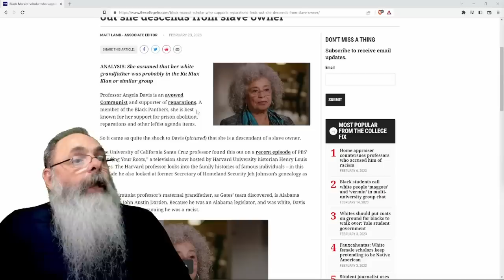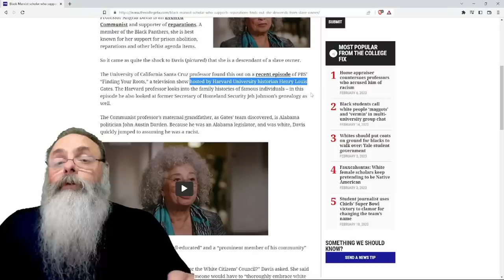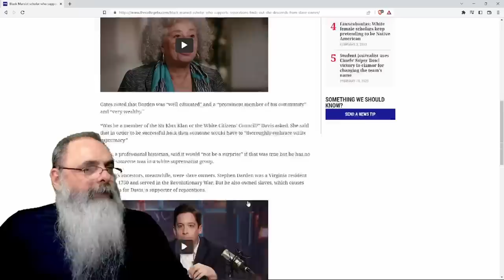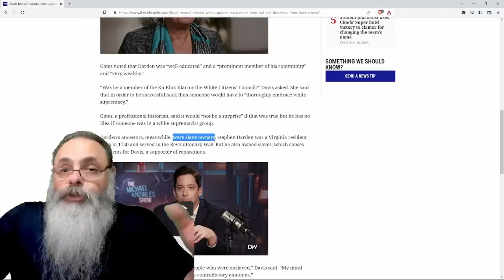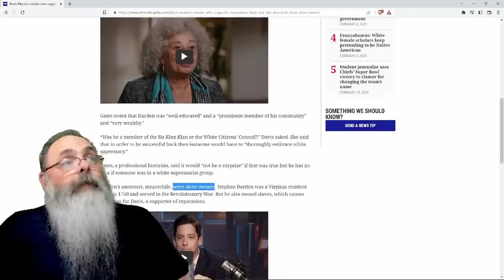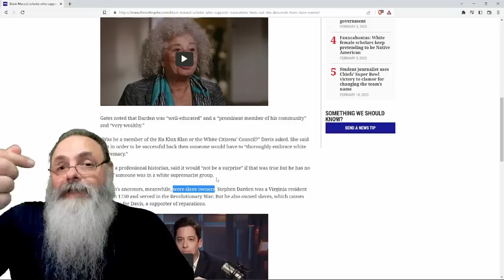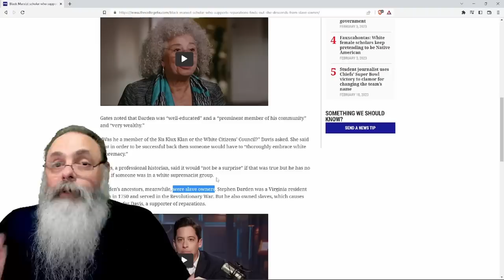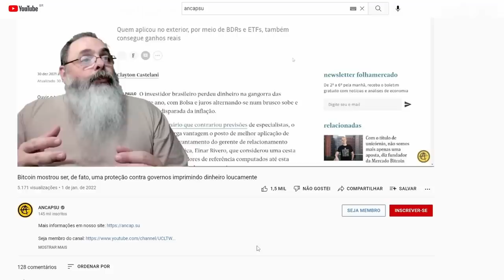PROFESSORA americana, DEFENSORA da DÍVIDA HISTÓRICA, descobre que DESCENDE de DONOS de ESCRAVOS